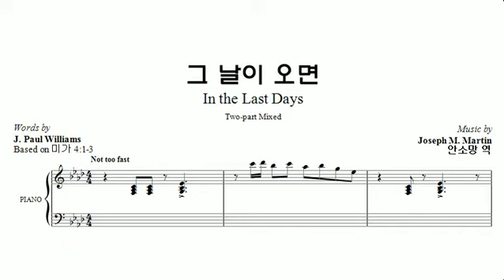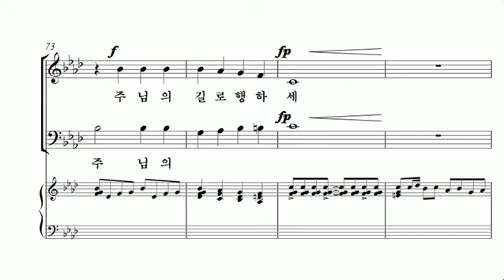[중앙아트] 비전성가 2집 28. 그 날이 오면 합창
28. 그 날이 오면 – Joseph M. Martin

비전성가 시리즈는 쉽고 은혜롭게 연주할 수 있도록 고안된 시리즈입니다. Joseph. M. Martin, Pepper Choplin, Patti Drennan등 예배 찬양으로 검증된 작곡가들의 작품들이 SAB, SATB 편성으로 다양하게 구성되어 있습니다. 외국 작곡가들의 곡으로 구성된 비전성가 2집은 부족한 연습시간과 인원이 적은 찬양대에 맞는 쉽고 은혜로운 곡들로 선곡이 되었습니다. 이번 비전성가 2집이 찬양대의 연주 수준을 높임과 동시에 만왕의 왕 되시는 하나님의 영광을 높이는 도구로 사용될 수 있기를 기도합니다.